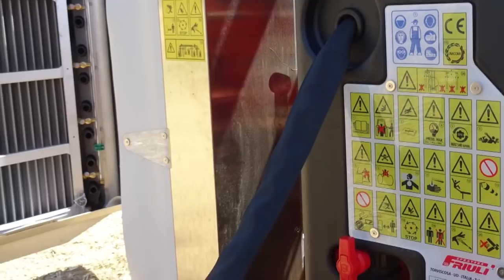Fete De La Terre Charente [JA16] + CAP300 Cultivateur passionné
Les Jeunes agriculteurs de Charente on organisé le 11/08 à Rouillac en Charente la Fete de la Terre avec un concour de labour.

Bonjour à tous Merci beaucoup pour ce cap 300 abonnés c'est un plaisir pour moi de partagé mes passions et converser avec vous. Merci à bientot

Merci Vincent